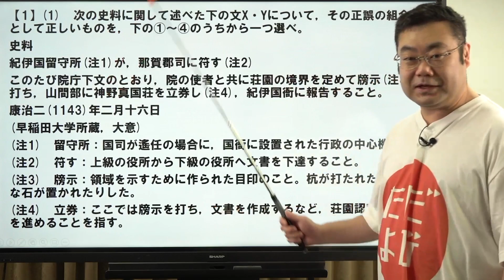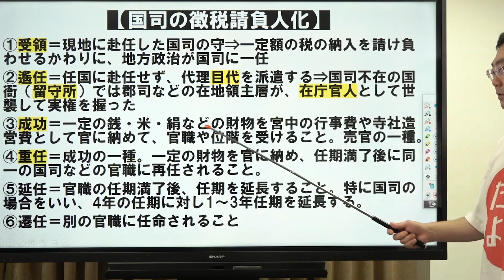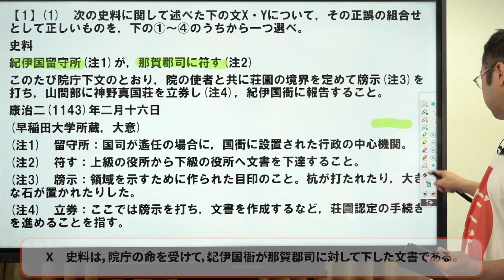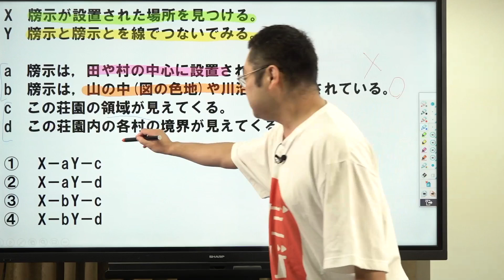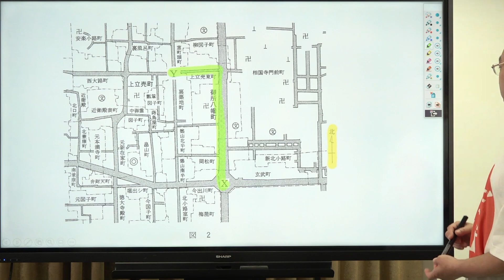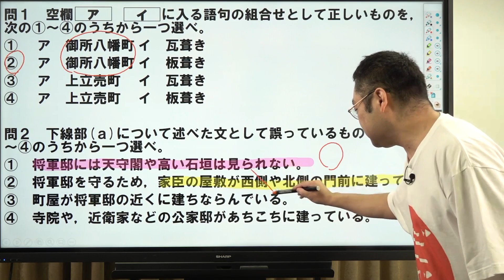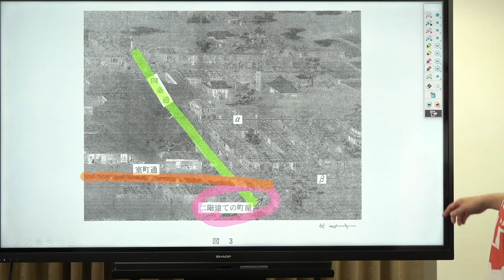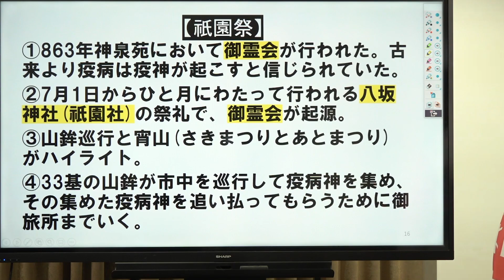【日本史 共通テスト対策#4】資料からの完全読み取り③*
使用機材：Black Magic Design ATEM Mini Pro